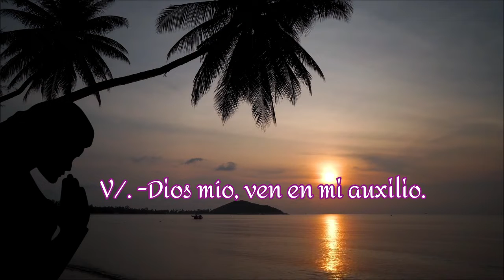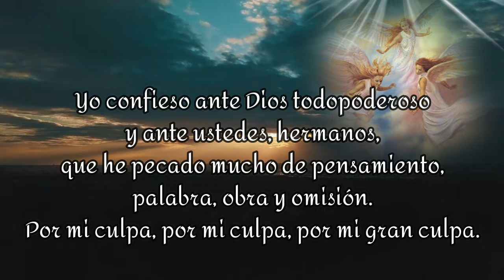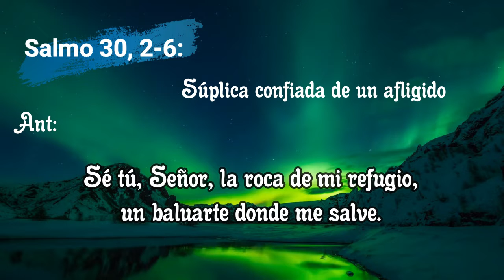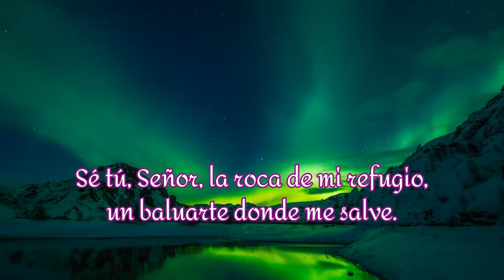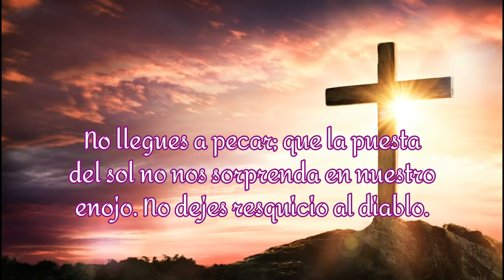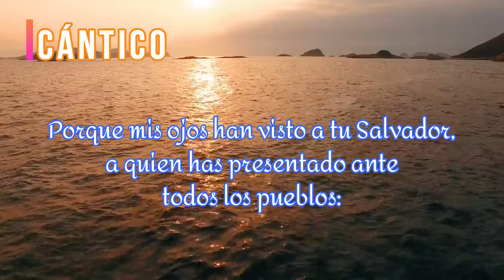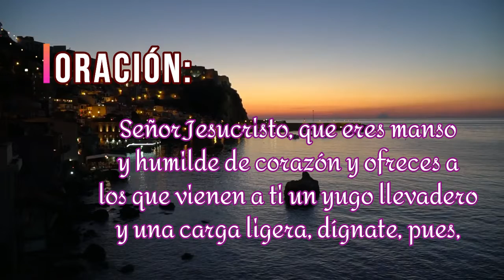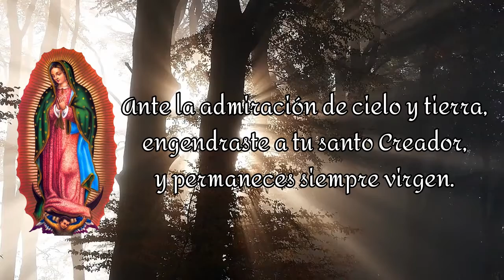ORACIÓN de la NOCHE / Hoy Miércoles 06-07-2022 / Padre Francisco Perdomo.